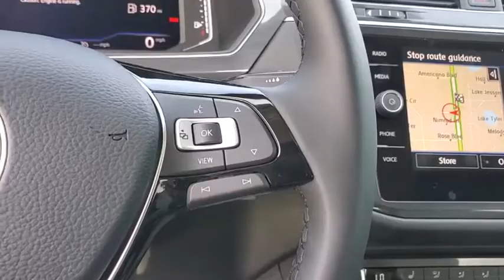2019 Volkswagen Tiguan Orlando, Sanford, Kissimme, Clermont, Winter Park, FL 19893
Deep Black Pearl New 2019 Volkswagen Tiguan available in Orlando, Florida at Dave Maus VW South. Servicing the Sanford, Kissimme, Clermont, Winter Park, FL area.

5474 S Orange Blossom Trl

Black 2019 Volkswagen Tiguan SEL FWD 8-Speed Automatic with Tiptronic 2.0L TSI DOHCbrbr22/29 City/Highway MPG